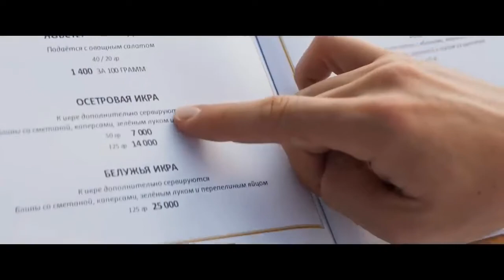Трезвый водитель (2018) - Трейлер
Трейлер к фильму Трезвый водитель (2018)

Молодой наивный провинциал Артём приезжает к другу в Москву в надежде на новую красивую жизнь, но для начала вынужден помогать ему в нелёгком ночном труде «трезвого водителя». В первый же вечер, отвозя из ночного клуба красавицу Кристину, Артём по недоразумению оказывается вместе с ней в дорогом гостиничном номере. Совершенно не помня события прошлой ночи, Кристина принимает парня за молодого миллионера, а тот, в свою очередь, не спешит ее разочаровывать. С каждым свиданием Артём влюбляется все больше, но и выкручиваться из нелепых ситуаций становится всё сложнее.